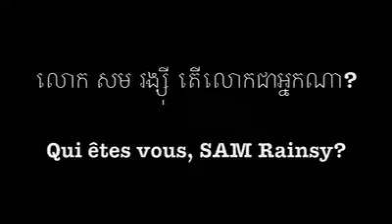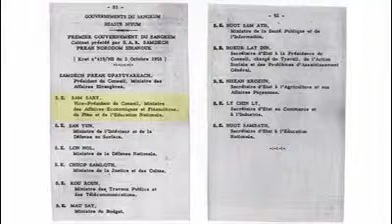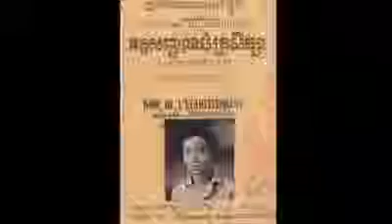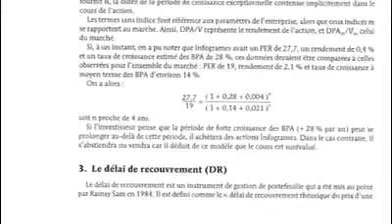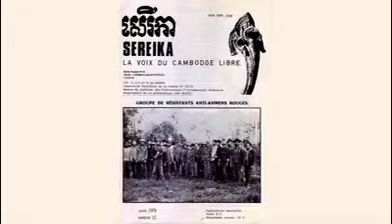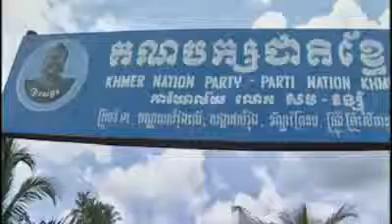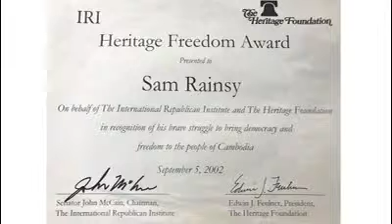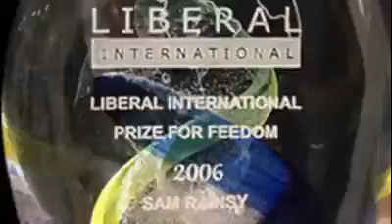ជីវប្រវត្តិសង្ខេប លោក សម រង្ស៊ី/Sam Rainsy’s biodata in a short film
១៥ ធ្នូ ២០១៨ / 15 December 2018

ជីវប្រវត្តិសង្ខេប លោក សម រង្ស៊ី។
Sam Rainsy’s biodata in a short film.
Biographie résumée de Sam Rainsy.